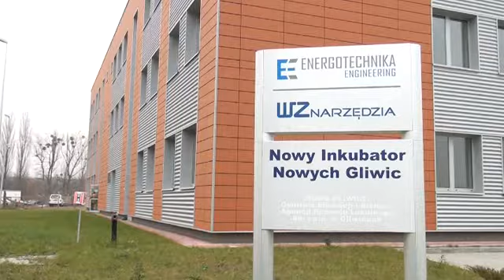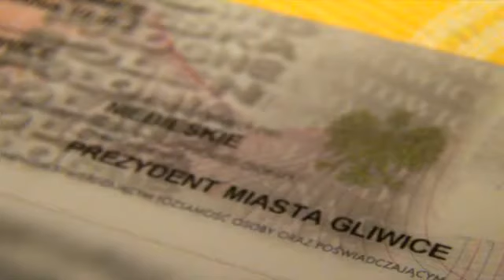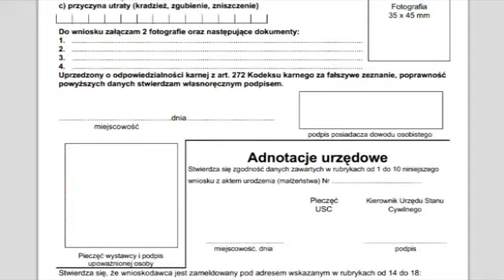Filmowy Express MSI - 21 listopada